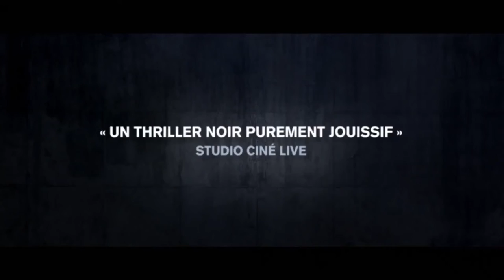The Murderer - Bande Annonce VOST HD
Yanji, ville chinoise de la Préfecture de Yanbian, coincée entre la Corée du Nord et la Russie, où vivent quelques 800 000 Sino-coréens surnommés les «Joseon-Jok.» 50% de cette population vit d'activités illégales. Gu-nam, chauffeur de taxi, y mène une vie misérable. Depuis six mois, il est sans nouvelles de sa femme, partie en Corée du Sud pour chercher du travail. Myun, un parrain local, lui propose de l'aider à passer en Corée pour retrouver sa femme et même de rembourser ses dettes de jeu. En contrepartie il devra simplement... y assassiner un inconnu. Mais rien ne se passera comme prévu...

THE MURDERER de NA Hong-jin (réalisateur de The Chaser), en DVD & Blu-ray chez Wild Side. Plus qu'un film, un vrai choc !